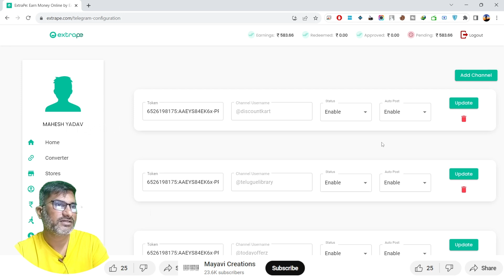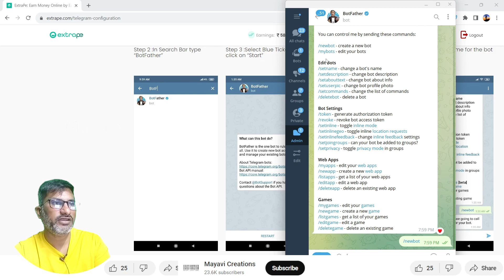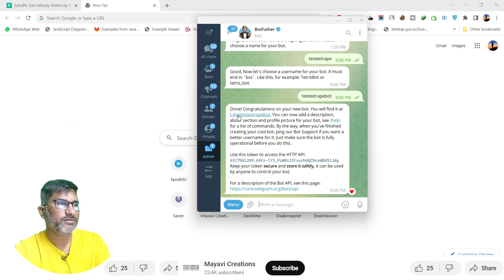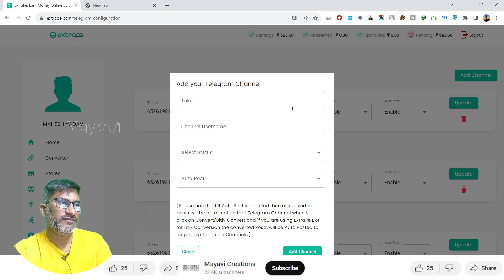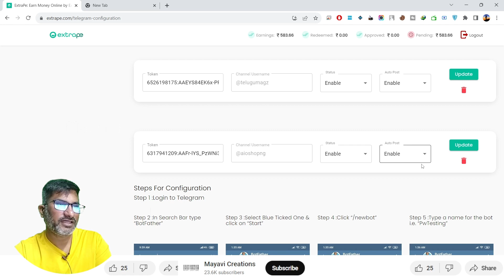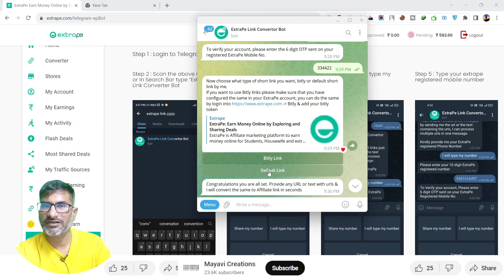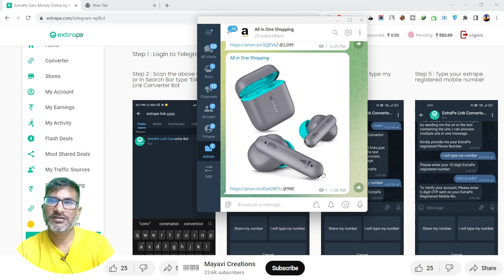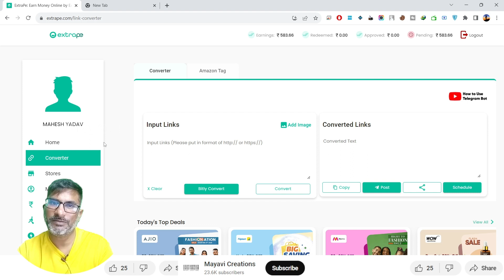How to Configure Extrape Telegram Bot in Telugu | Part 2 | Money Earning Website | Mayavi Creations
Instagram ID 👉 @mayavicreations
MY GEARS
my Mic 🎤
my Laptop 💻
my Tripod Mobile Tablet Stand
my Mouse Pad
my Lighting set